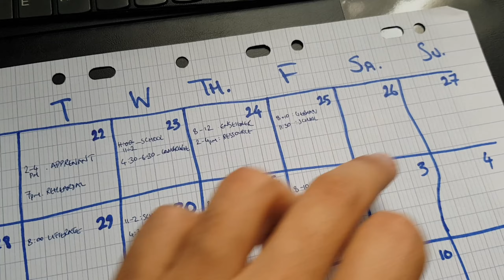watch this video if you can, it is a cool video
This rehearsal for me was a very good turning point. I never thought I could have missed something so much so badly.